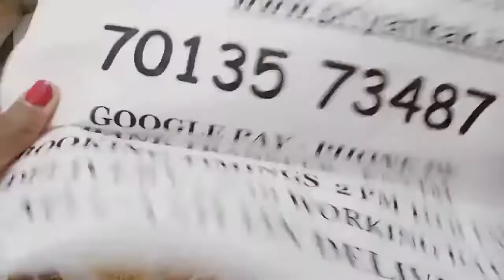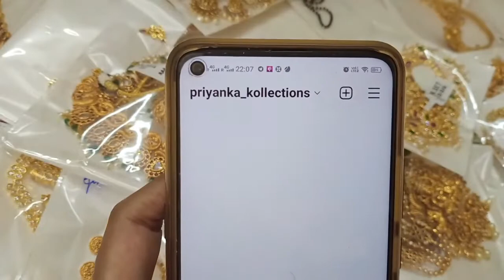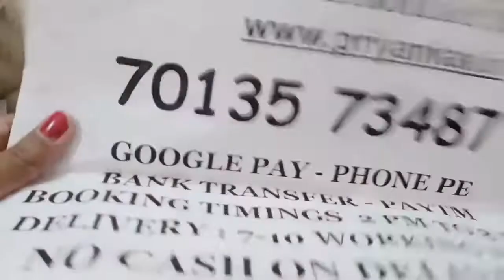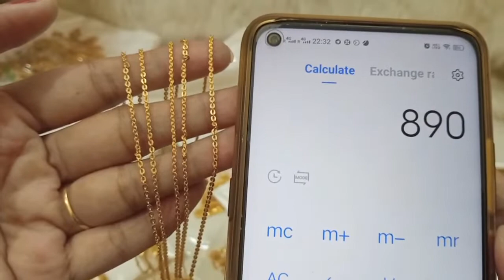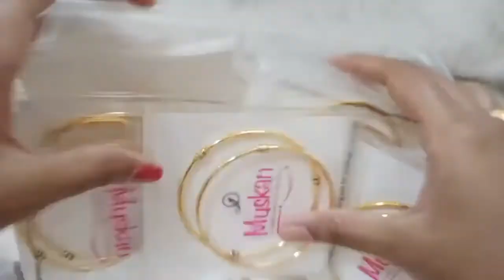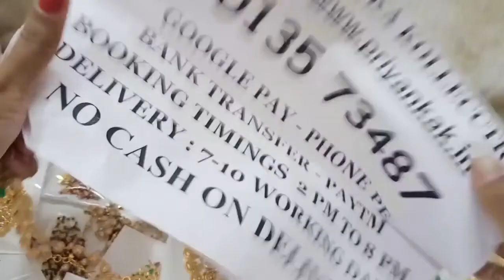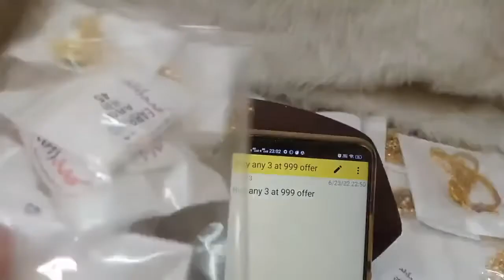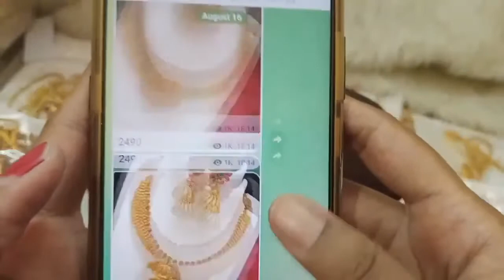🥰🥳 Biggest Offers 🥳🥰 1 Gram Gold Necklaces Earrings Sets🥰priyankakollections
2.please check or ask for the  availability
3.No Negotiations ,Prices are  fixed
4.dispatch will be in one or 2 days
5.we will send the tracking number
6.you will receive in product 5 to 7 working days

(Ignore Tags)

1 gram gold|
1 gram gold price|
1 gram gold rate today|
price of 1 gram gold|
1 gram gold rate in india today|
1 gram gold price today|
1 gram gold jewelry|
1 gram gold today price|
1 gram gold cost|
1 gram gold jewellery tanishq|
1 gram gold earrings|
price for 1 gm gold|
1 gram gold mangalsutra|
1 gram gold jewellery online shopping cash on delivery|
1 gram gold chain|
1 gram gold ring price for girl|
1 gram gold coin price|
1 gram gold necklace|
1 gram gold bangles|
1 gram gold jewellery online|
1 gram gold maang tikka price|
1 gram gold coins|
1 gram gold jewellery wholesale|
price of 1 gram gold coin|
1 gram gold earrings designs with price|
1 gram gold temple jewellery online shopping|
1 gram gold necklace designs with price|
1 gram gold mangalsutra tanishq|
1 gram gold long mangalsutra designs with price|
1 gram gold mangalsutra in png with price|
online shopping |
ear rings |
necklace |
special offers |
buy1get1 |
buy2get2 free|
buy3at999 |
trending |